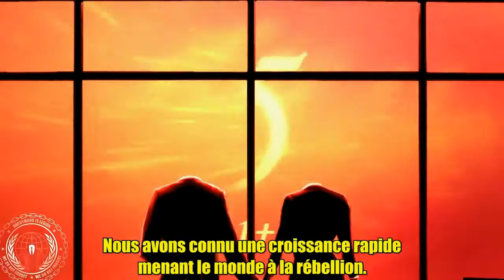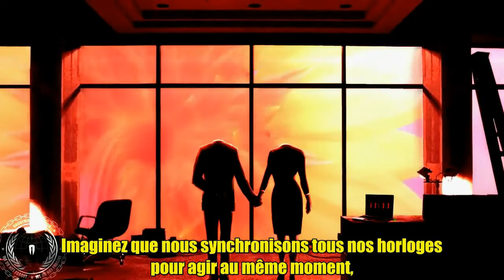FR audio Anonymous Tu le sais, parce que TYLER le sait !